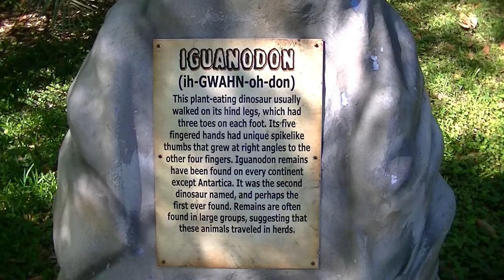Iguanodon at Dinosaur World FL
In this video I show the Iguanodon display at Dinosaur World in Plant City FL. This is a dinosaur style theme park with life size dinosaur statues. This was filmed on 5/7/2016.